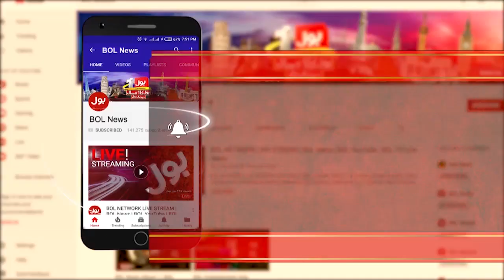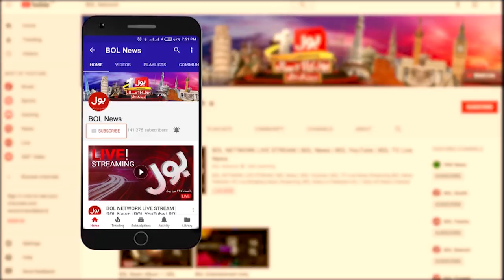Background of Sindhi Culture Day | Ek lagahri Sab P Bhari | BOL News